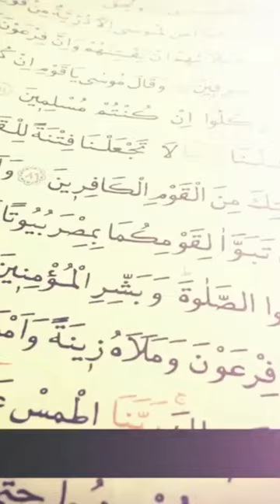When Yajuj and Majuj will come out Islamic Lectures